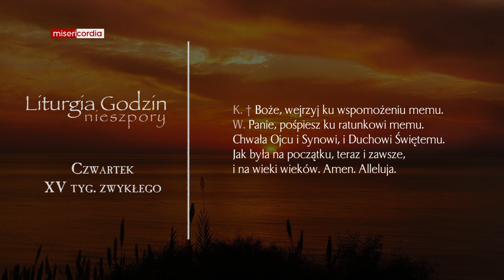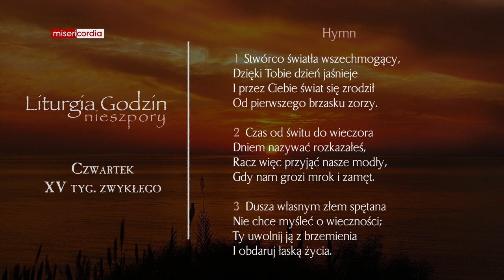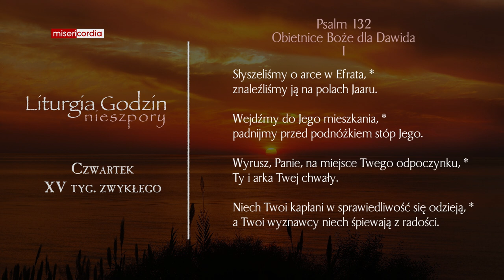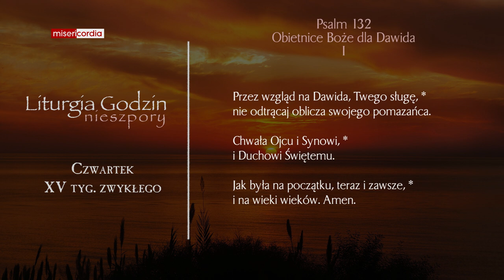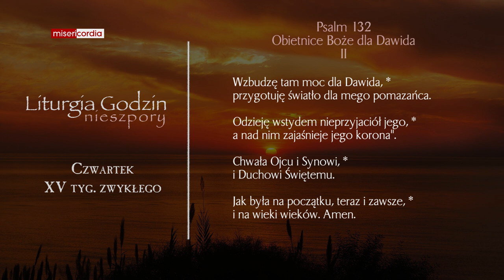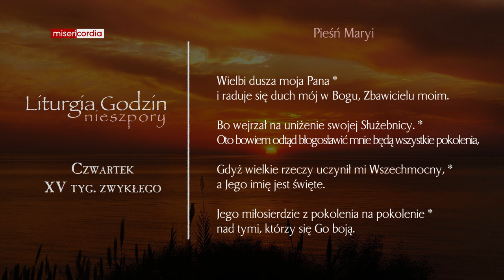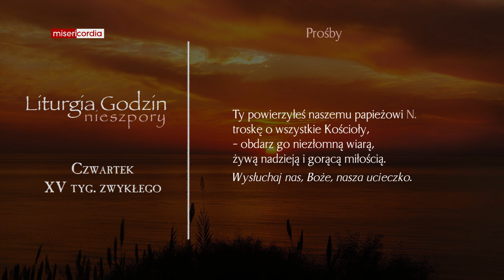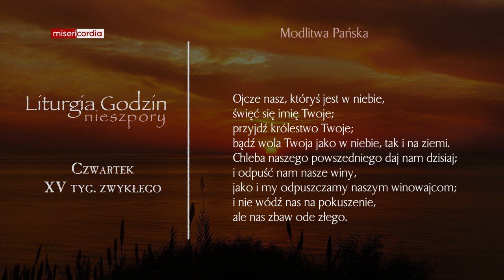Liturgia Godzin | Nieszpory | Czwartek, XV tyg. zwykłego